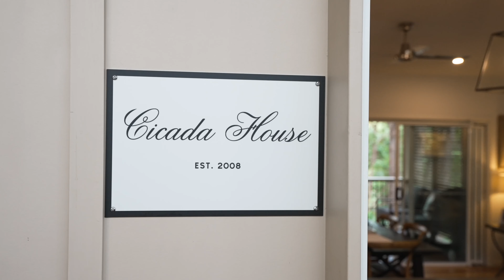9 Cicada Close, Buderim 2